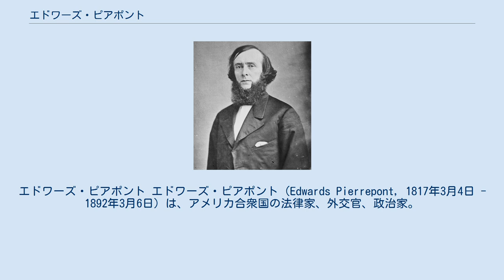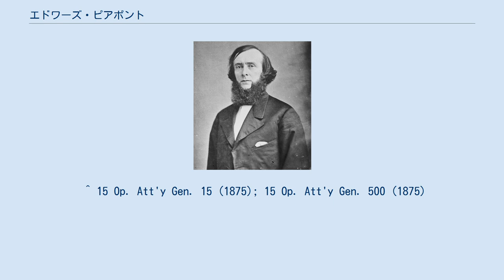エドワーズ・ピアポント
エドワーズ・ピアポント エドワーズ・ピアポント（Edwards Pierrepont, 1817年3月4日 - 1892年3月6日）は、アメリカ合衆国の法律家、外交官、政治家。
1875年から1876年までユリシーズ・グラント大統領の下で第33代アメリカ合衆国司法長官を務めた。
 1817年3月4日、ピアポントはコネチカット州ノースヘイブンにおいて誕生した。
ピアポントはニューヘイブンのイェール大学を1837年に卒業し、ニューヘイブン法科大学院で法律を学んだ。
ピアポントは1840年にオハイオ州コロンバスで弁護士として認可を受けた。
ピアポントはイェール大学においてわずかな期間、準講師を務めた。
ピアポントはその後、コロンバス市内で1845年まで弁護士業を営んだ。
 ピアポントは1845年にニューヨークへ移り、弁護士業を継続した。
1857年、ピアポントはニューヨーク州高位裁判所の判事として任命を受けた。
ピアポントは1860年まで判事を務めた。
 南北戦争中の1862年、ピアポントは軍法委員会のメンバーとなり、連邦政府の軍当局が収監する国事犯の扱いについて議論した。
 またピアポントは寄付を募り、境界州における北部の影響力の維持を試みた。
ピアポントはかつて民主党と提携していたが、1850年代末からは共和党を支持するようになった。
1860年の大統領選挙ではエイブラハム・リンカーンを支持し、戦後もアンドリュー・ジョンソンのレコンストラクション政策を支持し続けた。
 1867年、ピアポントは連邦政府の要請により、リンカーン大統領暗殺に加担したとして起訴されたジョン・スラットの調査を行った。
スラットは最終的に、無罪放免となった。
また同年、ピアポントはニューヨーク州憲法制定会議のメンバーとなった。
 1868年、民主党が大統領候補としてホレイショ・シーモアを指名すると、ピアポントは民主党を離れた。
ピアポントは共和党のユリシーズ・グラント候補を支持した。
大統領にはグラントが選出された。
選挙後、ピアポントはニューヨーク南部地区担当の連邦検察官に任ぜられた。
ピアポントはこの職を1870年まで務めた。
ピアポントは続いて、いわゆる70年委員会のメンバーとなり、ニューヨークにおけるタマニー協会会長ウィリアム・ツィードの汚職事件の調査を行った。
ピアポントはツィードと民主党との癒着について追求し、1871年10月にツィードの逮捕にこぎつけた。
1873年、ピアポントはグラント大統領から駐ロシア公使に指名された。
だがピアポントは、ツィードの汚職調査はまだ終わっていないと述べ、公使への就任を辞退した。
 1875年4月、ピアポントはグラント大統領から司法長官に指名された。
ピアポントは1875年5月から1876年5月まで司法長官を務め、前任のジョージ・ヘンリー・ウィリアムズの政策を継承した。
ピアポントは南部に対する公民権の実質的発効を猶予するというウィリアムズの方針を維持し、黒人に対する不当な暴力問題を総じて無視した。
ピアポントは南北戦争により失ったアメリカの国際的な経済影響力や政治影響力の回復に重点を置いた。
 ピアポントは在任中、環境問題や犯罪者の身柄引き渡しに関する問題を扱い、国際法の発展に寄与した。
またウイスキー汚職事件の調査にも関与し、捜査および起訴を主導したベンジャミン・ブリストウ財務長官を全面的に支援した。
 1876年5月22日、ピアポントは駐イギリス公使として指名を受けた。
ピアポントは1876年7月11日に信任状を奉呈し、1877年12月22日に召還されるまで公使職を務めた。
 ピアポントの着任以前、イギリス王室はアメリカの大統領や使節に対する特別な待遇をしていなかった。
1877年にグラント大統領がロンドンを訪れた際、ピアポントはイギリス王室に対し、グラント大統領をヨーロッパの国王や国家元首と同等に扱うよう働きかけ、それを認めさせた。
ヨーロッパの他国は間もなく、イギリス王室の決定に追随した。
 ピアポントはロンドンにおいて、公使としての仕事とは独立に、イギリスの金融制度に関する仕事を扱った。
ピアポントは帰国後、アメリカの金融制度と国際金融制度を比較したいくつかの著書を執筆した。
その中で、1887年に執筆した論文は、議論を引き起こした。
ピアポントはその論文において、共通の通...